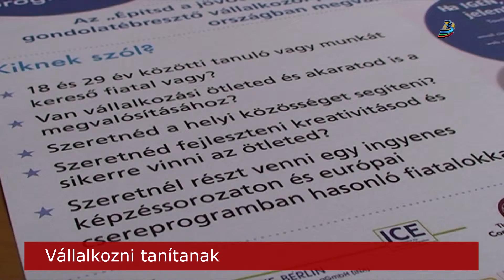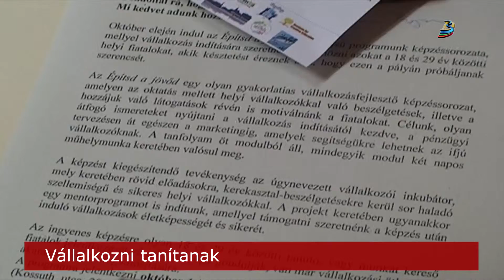Vállalkozni tanítanak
Vállalkozás elindítását elősegítő programot hirdet fiatalok számára az SZKA, a részleteket ma délelőtt ismertették. Az Európai Unió Erasmus+ programja révén megvalósuló projekt átfogó ismereteket nyújt egy esetleges vállalkozás indításától kezdve, a pénzügyi tervezésen át egészen a marketingig, ígérik a szervezők. A jelentkezőket október 1-ig várják.